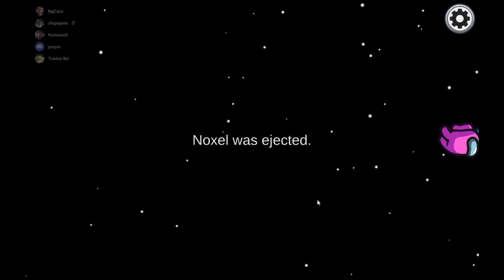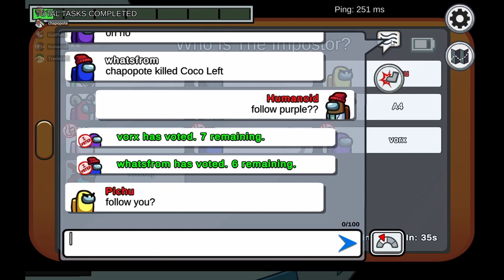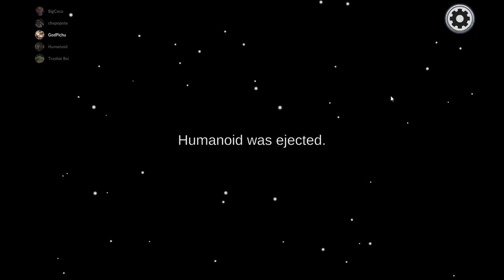Among Us - Adjust Your Little Dude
You heard right.